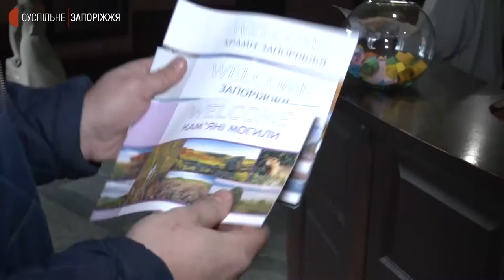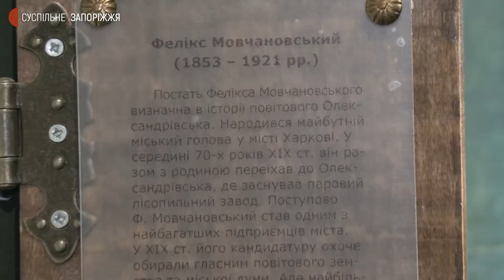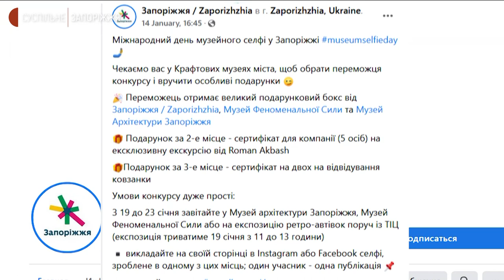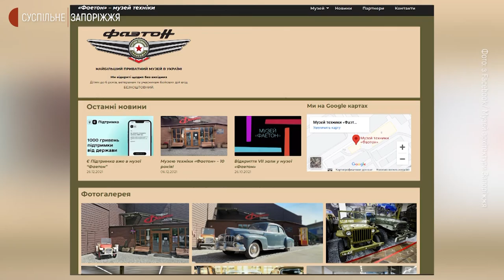Запоріжжя долучається до Міжнародного дня музейного селфі | Новини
До міжнародного дня музейного селфі, який відзначатимуть 19 січня долучилися у Запоріжжі. Зокрема, 15 січня в обласному краєзнавчому Музеї розпочалася акція "Музейне селфі", а у музеї архітектури Запоріжжя відбулась екскурсія - "Архітектурна темрява". Як це було, бачили мої колеги.